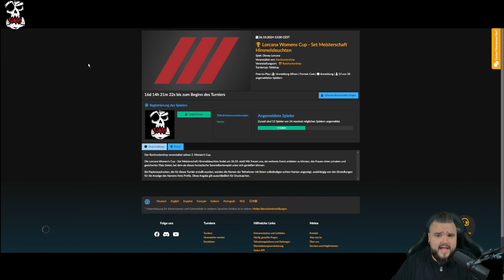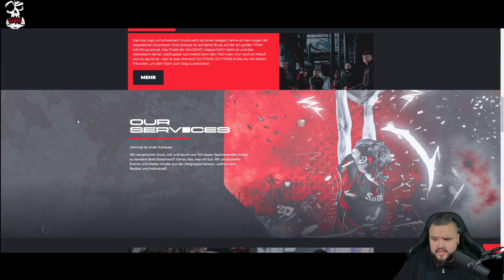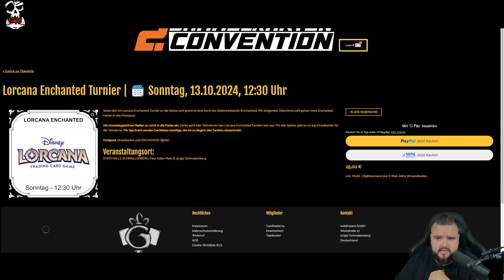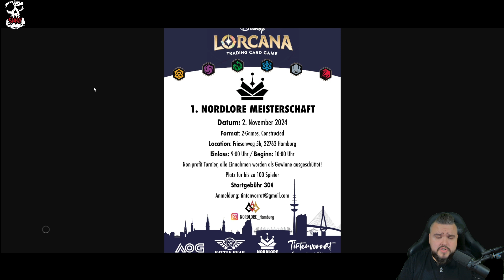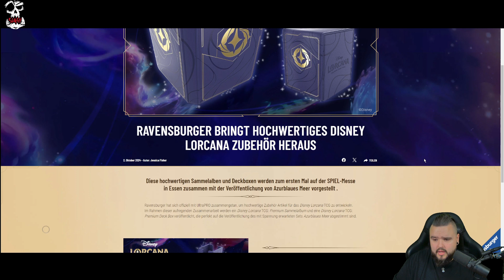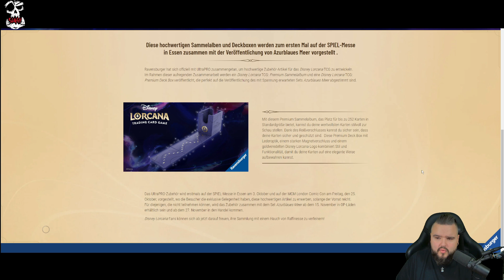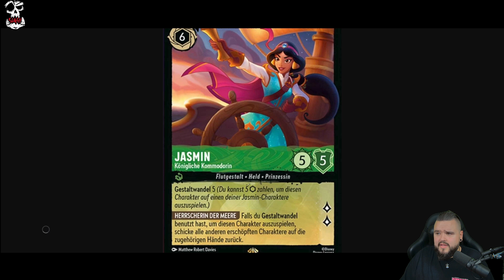Lorcana News Sl4sH 01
Der News Sl4sH Bringt für euch aktuelle Ereignisse im kompetitiven Play auf den Punkt:

Das Playing Ducks Home Masters 2
am 1. November 2024 um 16:00

Preise: Platz 1 : Iiyama Gaming Monitor gb2795hsu-b1

Platz 2: 2x Katana Sleeves von Ultimate Guard Standard Size 100 Sleeves.

Verlosung unter allen Teilnehmern: 1 Holy Energy Starter set nach Wahl (zur wahl stehen: Eistee / Hydration/ Energy)

Wenn ihr weitere fragen oder Anregungen habt dann kommt auf den Playing Ducks Lorcana Discord

Sl4sH is Powered by Holy Energy
Warum ist Holy Energie besser als andere?

100% Natürliche Fruchtaromen
100% Made in Germany
0% Zucker
0% Taurin
14 Vitamine

Vitamin D
Kein Bullshit.
Spare mit dem Code: "Sl4sH" 10% auf deine Bestellung

Oder Spare mit dem Code: "Sl4sH5" 5€ + Keine Versandkosten.